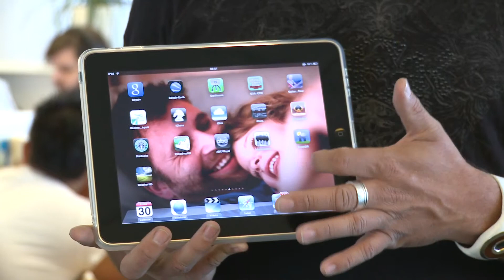Philip Bloom Interview (Part 2 of 2)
mobile|divide™ recently had the distinct pleasure of interviewing Philip Bloom.

A gifted DP who sculpts his films with the artfulness of "bokeh" to create some of the most awe-inspiring visuals moving at 24 frames per second.

He is also one of the leading pioneers of the HD-DSLR film movement.

Not only that but he's a huge fan of mobile devices!

Philip was gracious enough to speak with us while visiting NYC during a brief trip over from London.

This is the second half of a two part interview series.

Follow Philip on twitter: @philipbloom

Be sure to visit: mobiledivide.com for more.